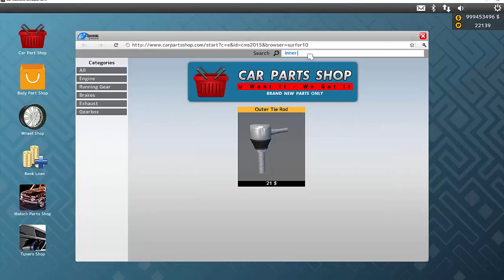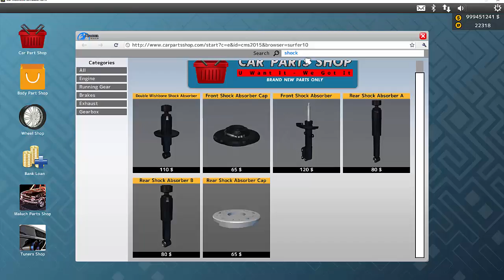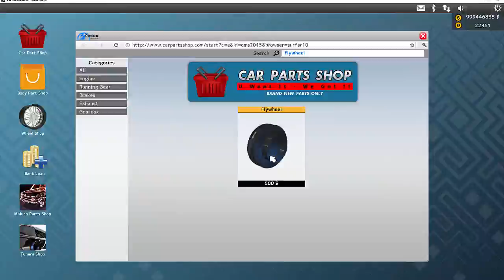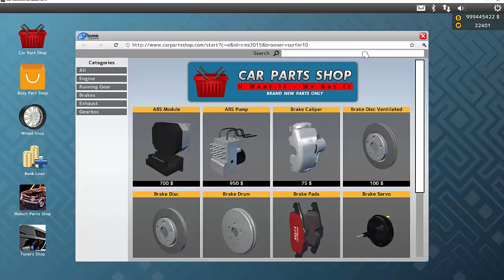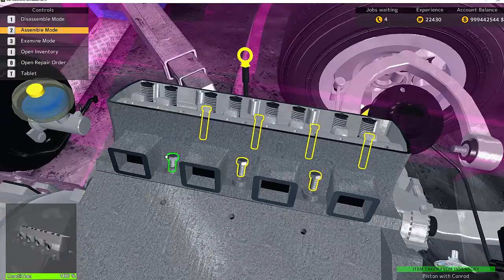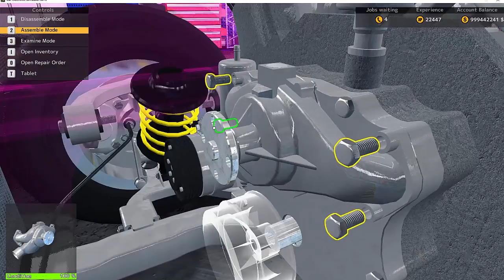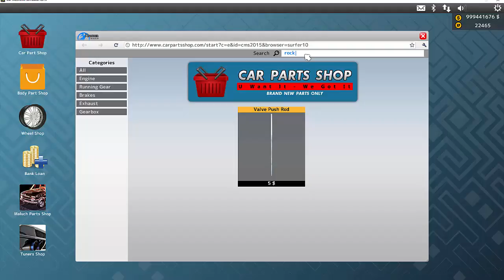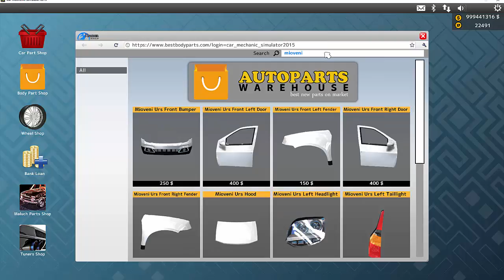BOLT REPTILIA RESTORE!! (Time-Lapse) | Car Mechanic Simulator 2015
Sorry about the middle tune transition!

Liked the tunes?